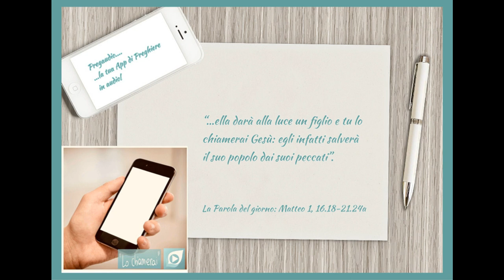Vangelo del 20 Marzo 2023: Matteo 1,16.18-21.24 con il commento di don Franco Mastrolonardo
Giacobbe generò Giuseppe, lo sposo di Maria, dalla quale è nato Gesù, chiamato Cristo. Così fu generato Gesù Cristo: sua madre Maria, essendo promessa sposa di Giuseppe, prima che andassero a vivere insieme si trovò incinta per opera dello Spirito Santo. Giuseppe suo sposo, poiché era uomo giusto e non voleva accusarla pubblicamente, pensò di ripudiarla in segreto. Mentre però stava considerando queste cose, ecco, gli apparve in sogno un angelo del Signore e gli disse: «Giuseppe, figlio di Davide, non temere di prendere con te Maria, tua sposa. Infatti il bambino che è generato in lei viene dallo Spirito Santo; ella darà alla luce un figlio e tu lo chiamerai Gesù: egli infatti salverà il suo popolo dai suoi peccati». Quando si destò dal sonno, Giuseppe fece come gli aveva ordinato l'angelo del Signore.